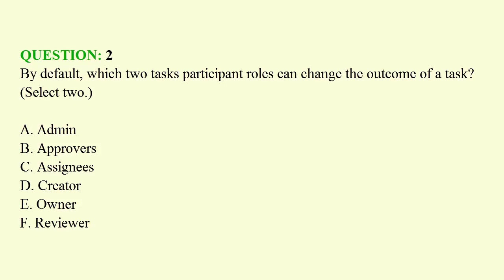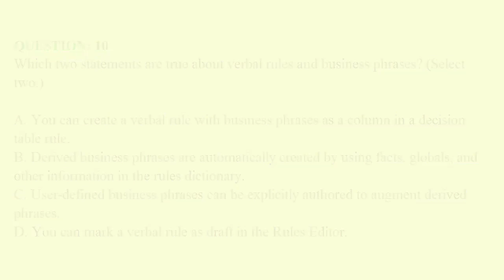1Z0-435 Exam - Oracle Business Process Management Test Suite 12c Essentials Questions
To find out more about Oracle 1Z0-435 Practice Exam Questions you can access the following

Which topics should one learn in order to be prepared for the Oracle 1Z0-435?
The 1Z0-435 Test covers a variety of topics that you will need to prepare for the Exam such as:

1Z0-435 Exam Objective 1: Process Modeling and Oracle Implementation questions (Test Coverage 14%)
1Z0-435 Exam Objective 2: Adaptive Case Management questions (Test Coverage 16%)
1Z0-435 Exam Objective 3: Human Oracle Task Forms questions (Test Coverage 24%)
1Z0-435 Exam Objective 4: Business Exam Process Workspace questions (Test Coverage 22%)
1Z0-435 Exam Objective 5: Process Oracle Analytics questions (Test Coverage 24%)

What is the best approach for the 1Z0-435 Exam?
Pass-Guaranteed’s 1Z0-435 guide will prepare you in all the Test requirements including the key areas of each topic. You will be taught how to:

• Manage Exam roles and configure organization units
• Manage approval groups and use flex fields
• Monitor Exam business processes
• Troubleshoot Test installation and runtime questions issues
• Install for both Test development and Oracle production questions configurations
• Describe identity propagation
• Use Exam virtualization to support multiple questions providers

PG’s 1Z0-435 Oracle Business Process Management Suite 12c Essentials Exam meets all the test requirements. It will offer the students the possibility to prepare for the 1Z0-435 exam in time, and considerably improve their knowledge on the key concepts through extensive explanations and helpful references.

Can the Oracle 1Z0-435 Exam be taken by anyone?
The 1Z0-435 Test can be attended by a Process developer with at least 2 years of experience in implementation and also 2-4 project implementations with BPM Suite 11g or 12c.

Is there any information related to the duration of the Exam and the passing score?
The Oracle 1Z0-435 Exam duration is 120 minutes and the passing score is 75%.